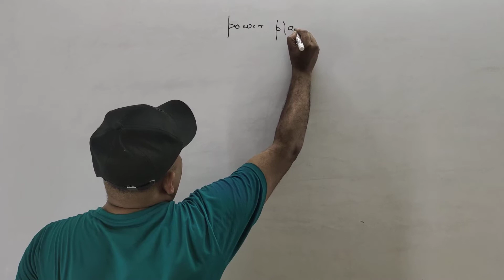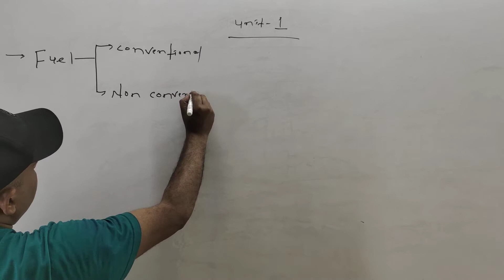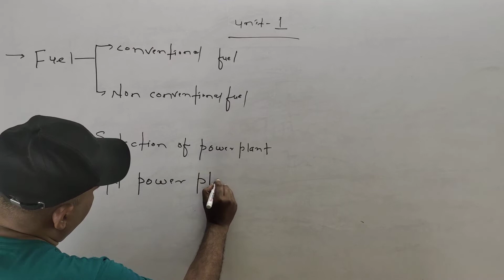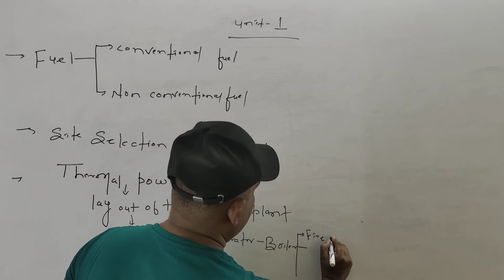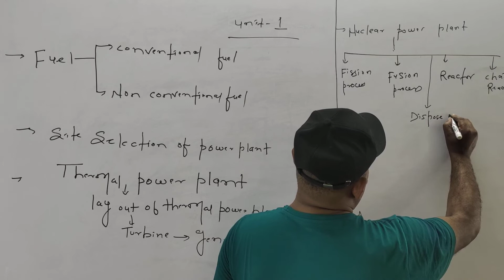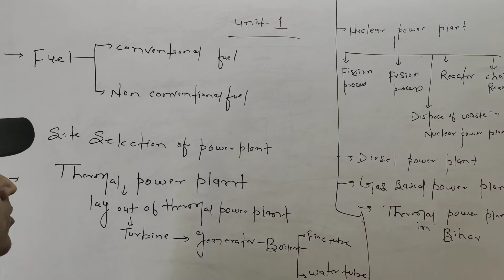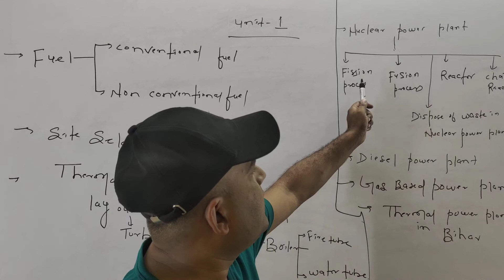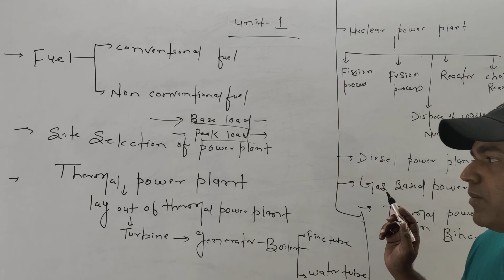April 4, 2022